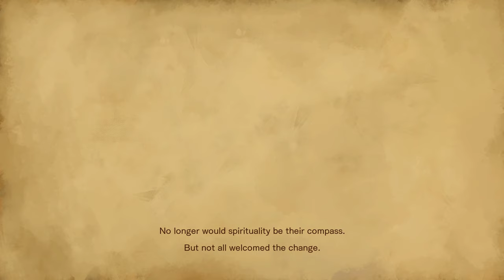Bloodstained Ritual of the Night Ship Minerva The Beginning Part One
Part one of the play-through.